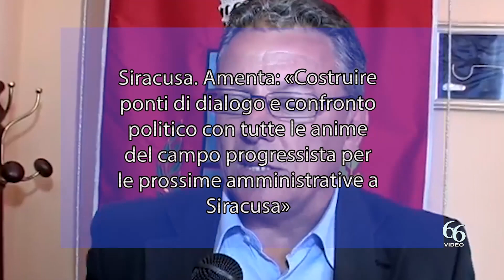Siracusa Amenta «Costruire ponti di dialogo e confronto politico con tutte le anime del campo progr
Il Presidente provinciale del PD di Siracusa Paolo Amenta, al momento facente funzione anche di Segretario provinciale dopo le dimissioni di Salvo Adorno, fa chiarezza sulle sue dichiarazioni apparse stamane su un articolo di BlogSicilia.it forviate dal titolo che vorrebbe un sostegno del PD alla ricandidatura del Sindaco di Siracusa, Francesco Italia, alle prossime Amministrative del 2023.
«Non ci si può far condizionare da un titolo giornalistico – sottolinea il Presidente Paolo Amenta – senza coglierne il contenuto che, al di là di alcune forzature che non mi appartengono, ha un significato tutt’altro che decisivo per quanto riguarda la posizione del PD alle prossime Amministrative al Comune di Siracusa. Non ho detto, che sia chiaro, nel pieno rispetto del dibattito aperto all’interno del Circolo di Siracusa, che il Partito democratico sosterà Francesco Italia “sic e simpliciter”, ma piuttosto che ritengo più opportuno per il fronte progressista, alla luce dei recenti risultati elettorali delle Elezioni Nazionali e Regionali che hanno visto il centrodestra prevalere su tutti i fronti, che si riapra un confronto ed un dialogo costruttivo con tutte le parti di quello che oggi appare il diviso e frastagliato campo progressista, compreso il M5S.
«Ritornare al dialogo per costruire ponti con quel mondo dal quale siamo partiti mi sembra una scelta lungimirante se non si vuole consegnare anche il Comune capoluogo ad un centrodestra che si rafforza e si prepara, come si legge dalle cronache politiche, a mettere in campo tutte le proprie truppe pesanti.
D’altra parta, ricordo a me stesso e a quanti l’avessero dimenticato, che il PD ha sostenuto e contribuito all’elezione di Italia e che anche oggi, seppur “divisi”, parti del PD sono all’interno e nell’entourage della Giunta Italia.
«Costruire, confrontandosi con le altre anime del campo progressista, ad iniziare dal Terzo Polo, anziché demolire, non può essere oggetto di sterili polemiche se si vuole guardare al futuro, portando, naturalmente, come dote progetti e proposte di crescita di Siracusa e di tutto il territorio siracusano in un momento di grande difficoltà economica e sociale.
«Questo ho detto – conclude il Presidente Amenta – nel mio ruolo di dirigente provinciale del Partito democratico senza alcuna prevaricazione e in linea con quelle che sono, tra le altre cose, anche le basi di discussione e di confronto congressuale al quale come PD siamo chiamati, affrontando con serenità e lucidità il momento, cancellando ogni segmento di risentimento che, nel caso nostro, porterebbe a consegnare un’ulteriore vittoria al centrodestra», afferma in una nota Marco Monterosso.